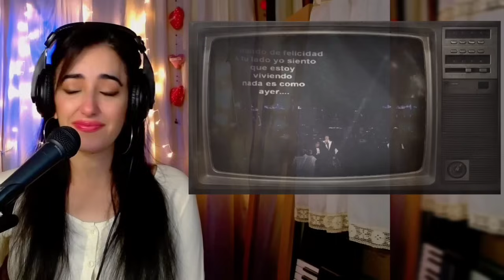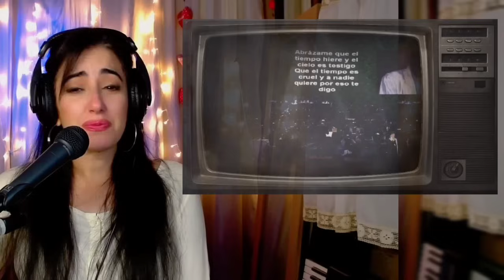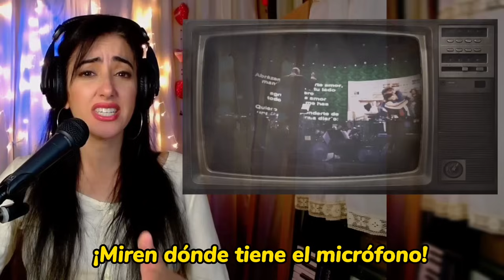No Puedo Con Esto💔JUAN GABRIEL Abrazame Muy Fuerte reaccion💔VOCAL COACH reacciona (Bellas artes)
✓VOCAL COACH se conmueve escuchando a Juan Gabriel cantando Abrázame muy fuerte desde Bellas Artes.

❤️¿Pueden apoyarme viendo estas reacciones y compartiendo? GRACIAS. Los quiero😘

También podés donar en el botón de GRACIAS que aparece abajo del video.

📱💻¿Querés tomar CLASES de CANTO ONLINE o tener una ASESORÍA conmigo? Contactame por Instagram, mail o Facebook. Tenés los LINKS abajo👇